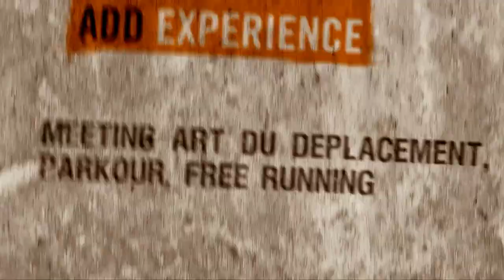Ambiance ADD Experience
ADD Experience by Majestic Force, in collaboration with the Communauté d'Agglomérations d'Evry Centre Essonne with the support of the ADD Academy